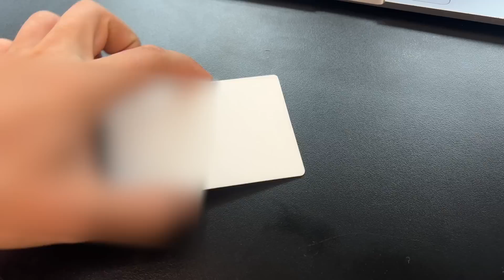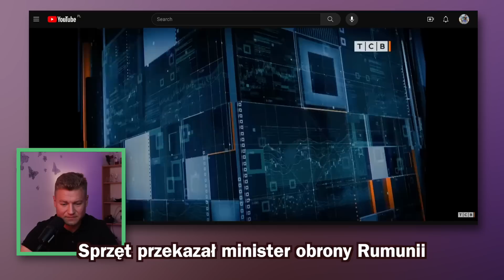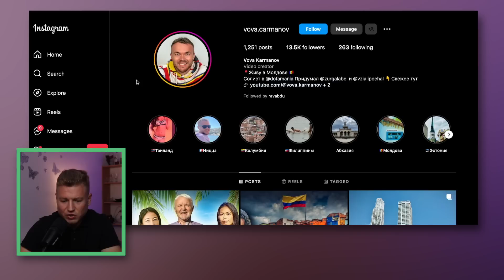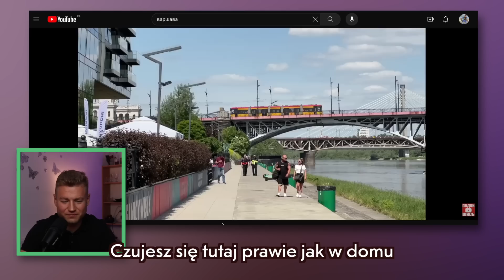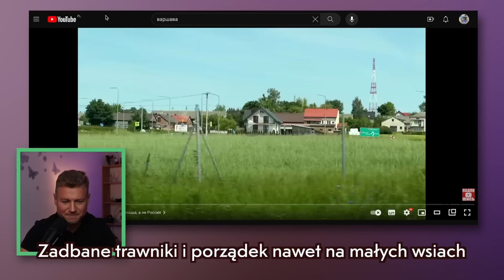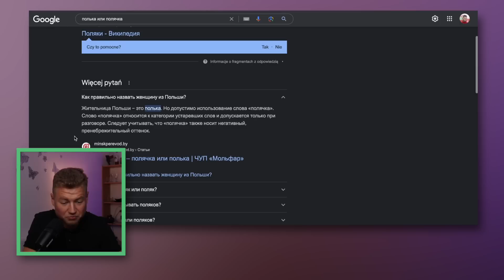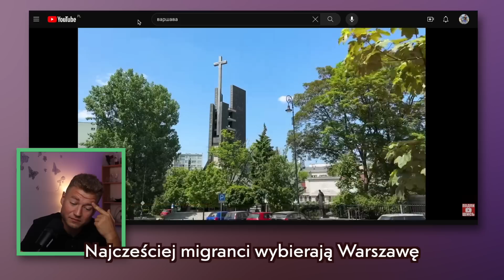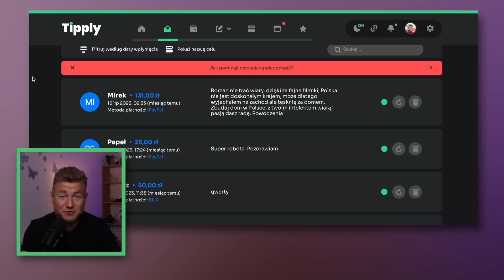JESTEM EUROPEJCZYKIEM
Dobre wiadomości z mojego życia. Naddniestrzańska telewizja o Mołdawii. Reakcja na Mołdawskiego vlogera, który nagrał odcinek o Warszawie. Miłego oglądania!

lub
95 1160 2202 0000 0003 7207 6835
Roman Maximov